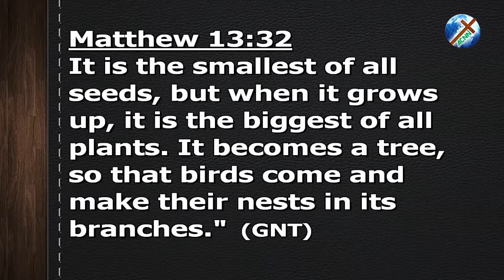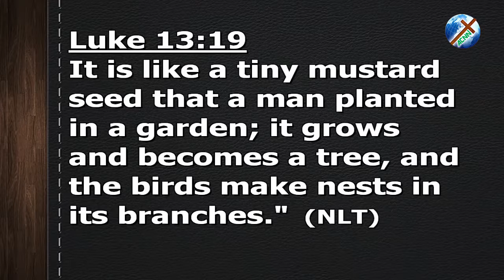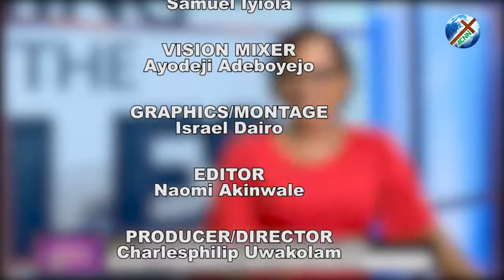THE PARABLE [ FOCUS: PARABLE OF THE MUSTARD SEED ]